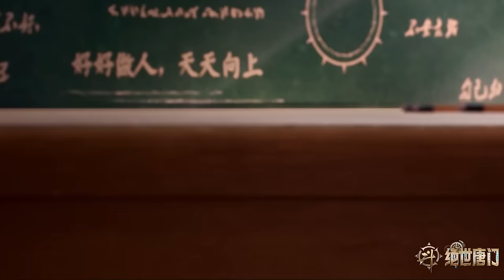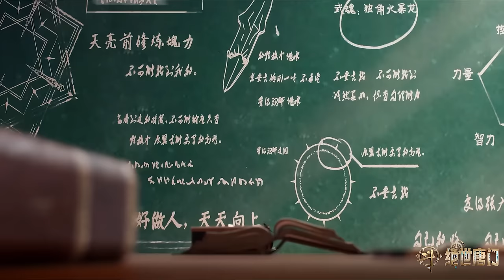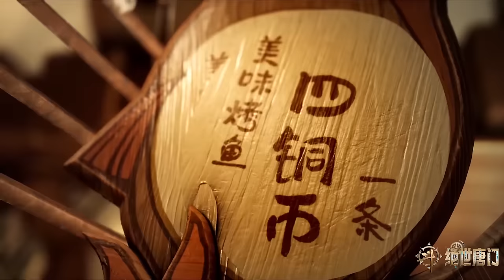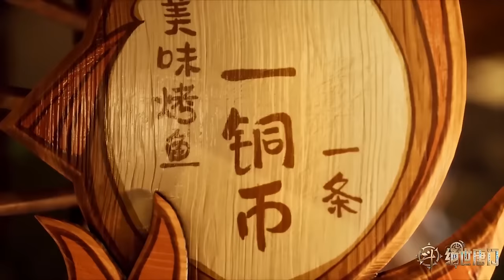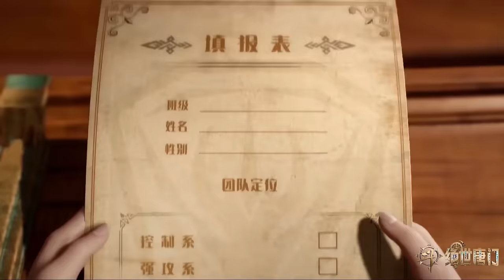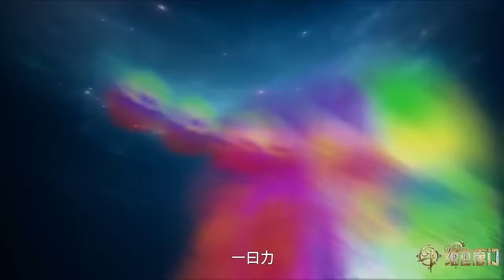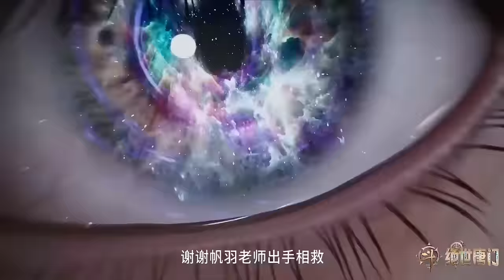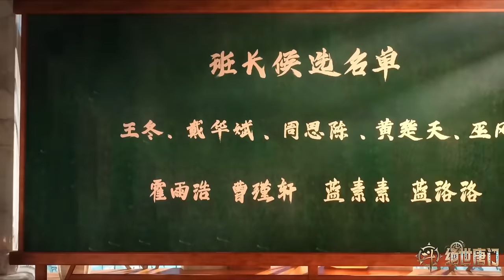🎇霍雨浩逆天开局，觉醒第二武魂极致之冰冰碧蝎武魂，获得四十万年魂环！集众多外挂于一身！【斗罗大陆Ⅱ绝世唐门 Soul Land 2】